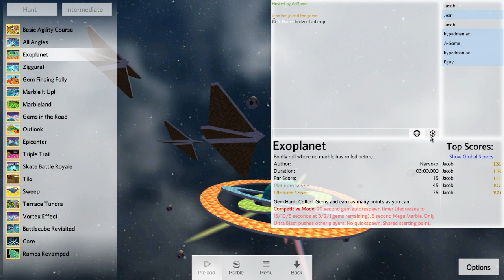Marble Blast 2023 Summer Multiplayer Tournament (Playoffs) Quarterfinals - Eguy vs hypedmaniac